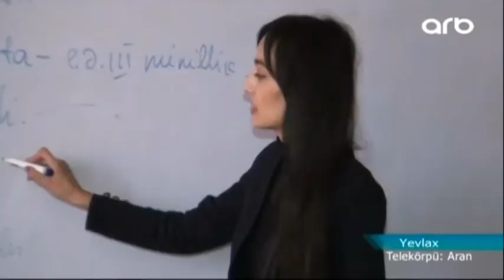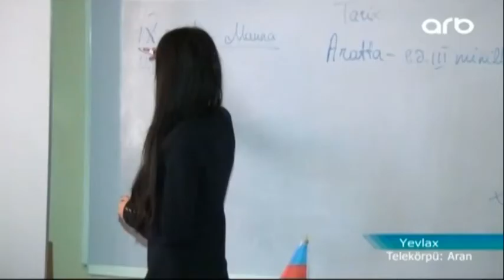KƏNARDAN GƏLƏN MÜƏLLİMLƏRİN SAYI ARTIB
Yevlaxdakı orta ümumtəhsil məktəblərində kənar rayonlardan gələn 28 müəllim dərs deyir.